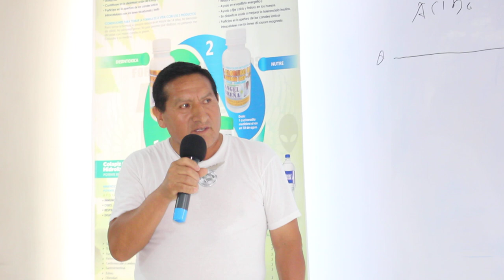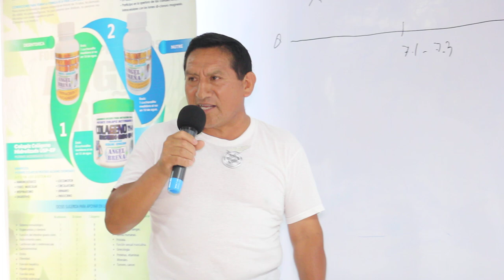TESTIMONIOS ANGEL BREÑA - No podía subir las escaleras - Productos Naturales Alimentos funcionales